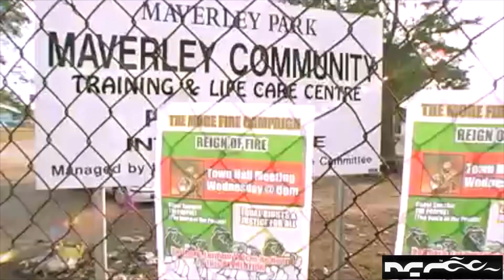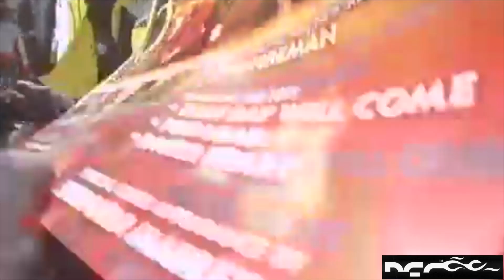Capleton - Fireman Medley (Hip Hop Remix)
Oh No Riddim - remixed by RFS Remix